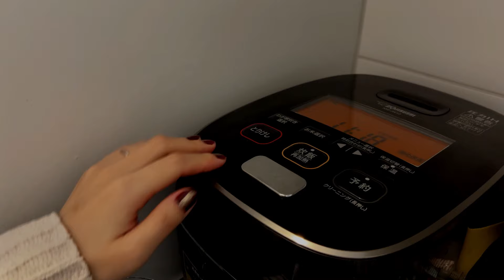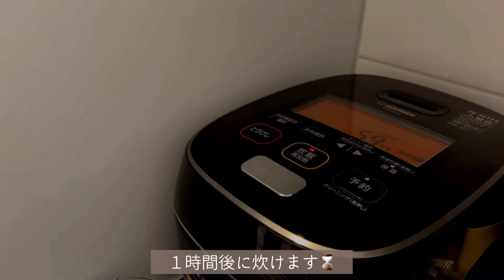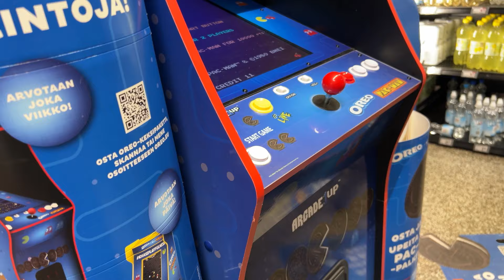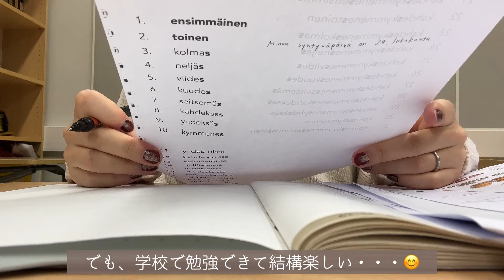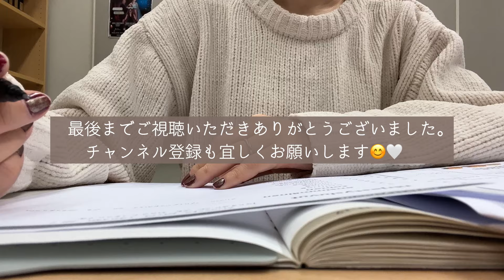〖北欧暮らし〗駐在妻の日常🌿｜フィンランド語学校へ行く日｜朝ごはん・昼ごはん｜スーパー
フィンランド語学校がある日のとある一日💭

駐在妻って何してるの？と聞かれることがありますが、
やることを見つけて穏便に過ごしています⌛️
（何も無いことが結構しんどいので…🥹笑）
私の趣味？の一つが大人のフィンランド語学校。
せっかくフィンランドに住んでいるので少しでも言語を話したいなと思い通っています😊📚

⌛️Chapter
00:00 朝ごはん
02:10 勉強
02:27 昼ごはん
05:05 スーパー
05:56 学校

Moichii北欧暮らし日記：@moi_chii